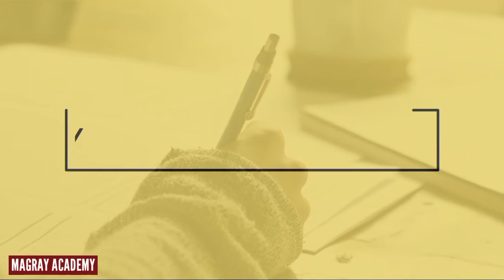What is revenue | Total revenue | Average revenue |Marginal revenue @magrayacademy Kafeel Aslam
What is revenue | Total revenue | Average revenue | Marginal revenue | Magray Academy | Kafeel Aslam |